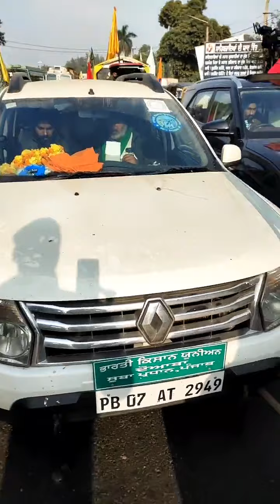kisano ki Ghar Vapasi | kisan andolan ki vapasi jeet ke sath | kisan andolan vapasi ki video